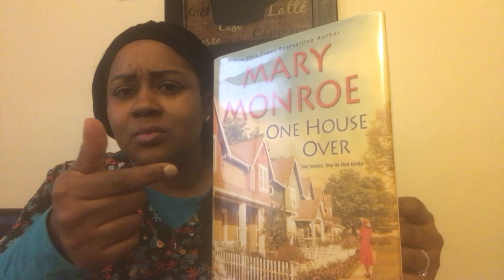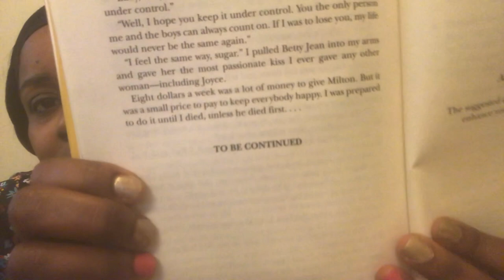📚 Mary Monroe Book Review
Thank each one of that made it to the end of this review! If you New to my Channel hello my name Tasha... Thank you all again for always showing me so much love and support ❤️ until next time👋